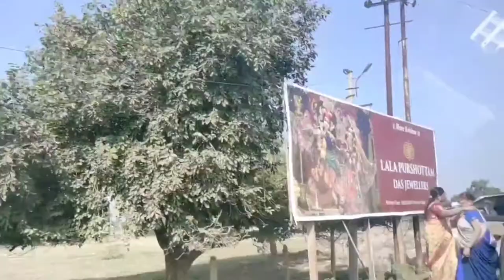❤️Vlog#75ISKCON Initiation program HH Gopal Krishna Maharaj🙏| Kanpur to Vrindavan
❤️ISKCON Initiation program HH Gopal Krishna Maharaj🙏| Kanpur to Vrindavan ||Vlogs with Suman||❤️